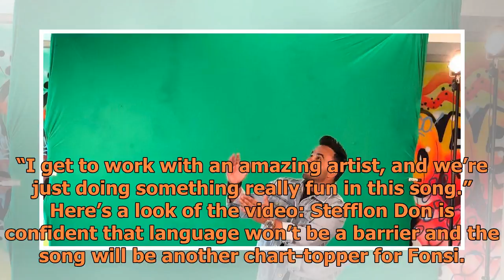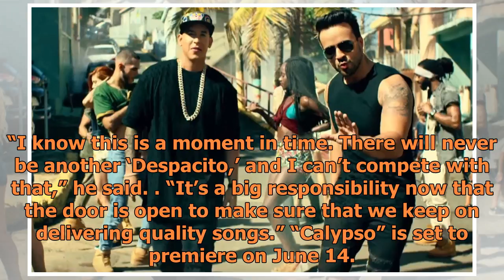Here's A Look at Luis Fonsi's New Video for His Upcoming Song of the Summer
Luis Fonsi had the song of the summer last year with his hit-single “Despacito,” featuring Daddy Yankee and Justin Bieber. The Spanish-language song was on the Billboard’s Hot 100 chart for 16 weeks and broke several records on music charts and streaming services. Now, the Puerto Rican is giving us ...